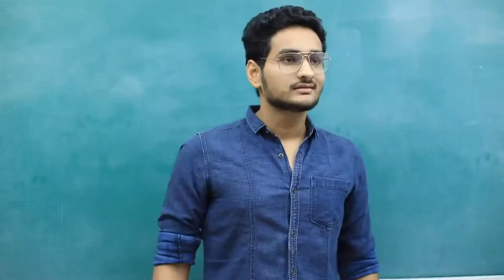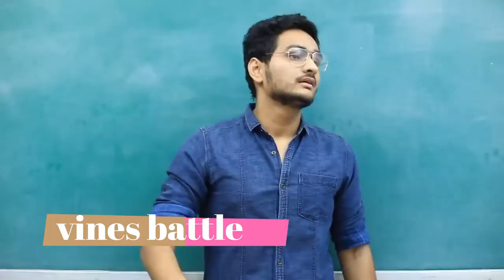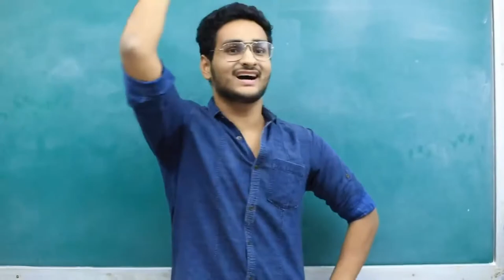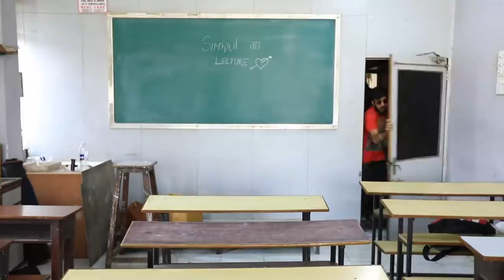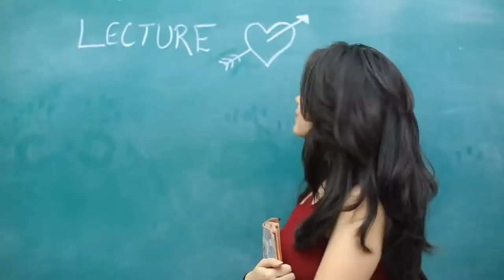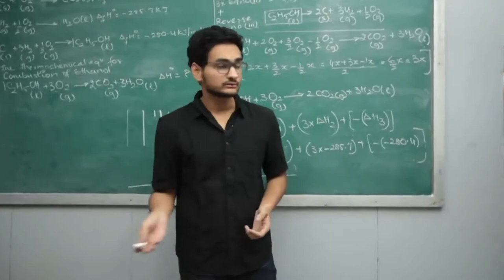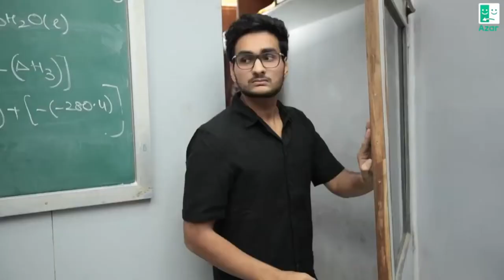Tuition Classes aur Bache | Ashish Chanchlani | full enjoy funny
Here it is the last video of 2018 from us
TUITION, CLASSES AUR BACHE
relive your amazing tuition masti with this funny relatable video

Production
Starring : Kunal Chhabhria, Akash Dodeja, Simran Dhanwani, Anmol Sachar, Vivek Menon, Jashan Sirwani, Tanish Sirwani, Rohit Sadhwani, Divesh Nainani, Aseem Sidhwani,Pranav Punjabi, Akash Jagtap, Raaj Raisinghani, Yogesh Makhija, Lovepreet Arora, Vijay Phulwadhwa, Ritesh Sidhwani,Prashant Jeswani, Kunal Hemnani, Dhiraj Makhijani, Nitesh Wadhwara, Sahil Talreja, Piyush Sadhwani, Om Jeswani, Sanju Gera, Grishim Navani, Chirag Bhojwani, Kunal Ahuja, Sagar Thakur, Mukesh Wadhwa, Rahul Sachani, Chetan Sachdev, Bhavesh Talreja, Sahil Taleja, Avinash Kukreja, Jai Wadhwara, Ritesh Udasi, Dipika Sharma.

Cinematography : Siddharth Kedare

Edited by : Kunal Chhabhria, Divesh Nainani & Ashish Chanchlani

Written & Created by : Ashish Chanchlani

Location Courtesy : M.B BHATIA CLASSES, ULHASNAGAR

Brand Association : Goviral Media